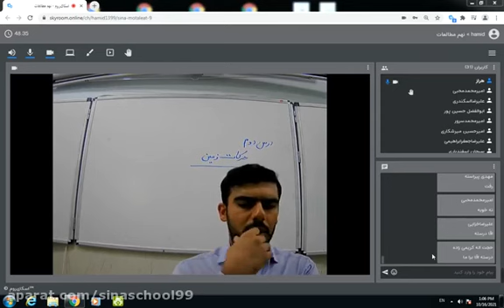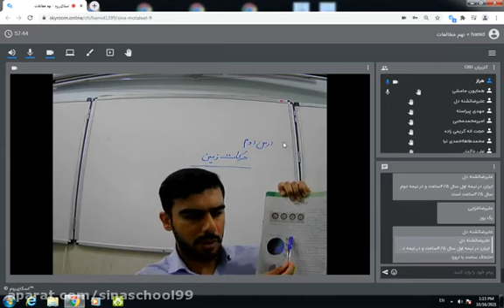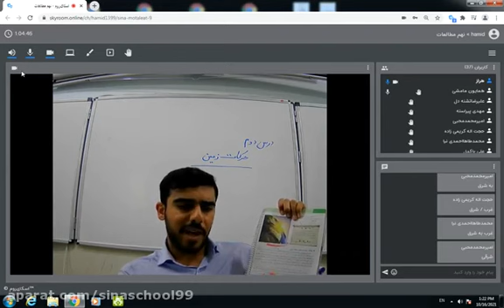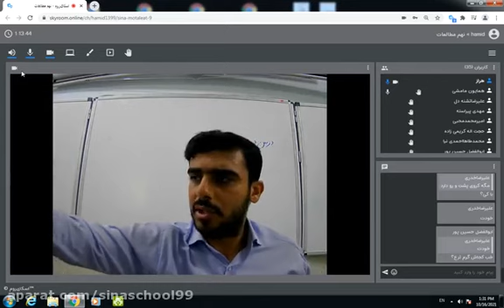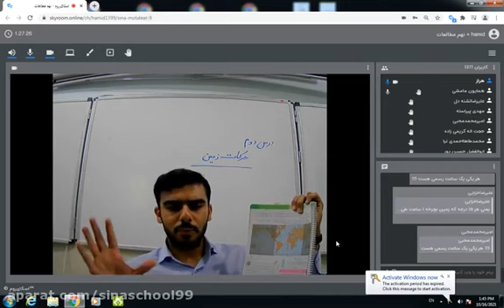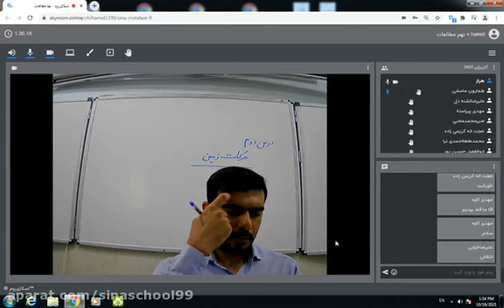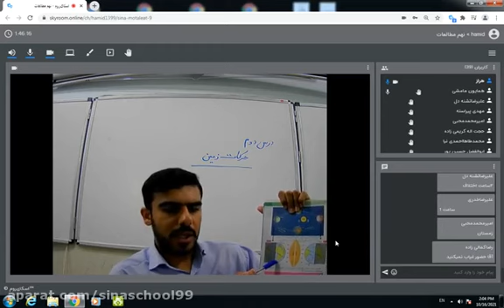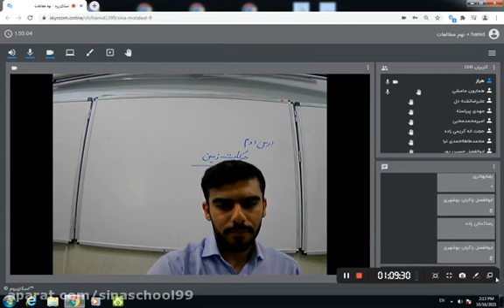Test class of 2021 specialized literature for the unique professor of the special field of human